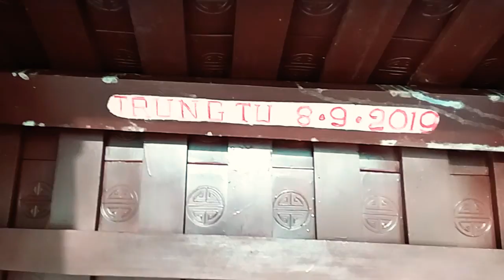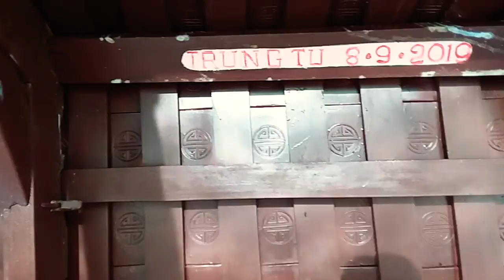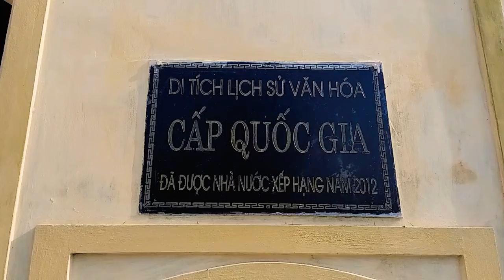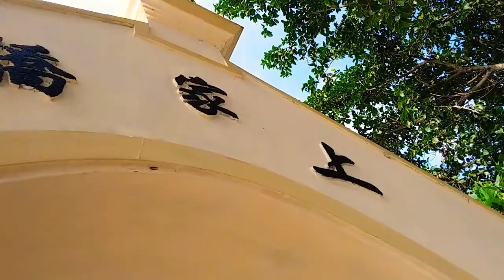Cầu Ngói Thượng xã Bình Minh-Nam Trực-Nam Định được trùng tu lại như mới.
🔘 Sự xuất hiện và tồn tại của cầu Ngói cùng di tích phủ Bà gắn liền với một nhân vật lịch sử là bà chúa Nguyễn Thị Ngọc Xuân. Qua các nguồn tư liệu như  Tân biên Nam Định tỉnh địa dư chí lược cùng gia phả họ Trịnh, họ Nguyễn hiện lưu giữ tại địa phương thì bà Nguyễn Thị Ngọc Xuân có nhiều đóng góp cho quê hương: Công đức tiền của làm “cầu Thượng Gia”, mua ruộng cấp cho người dân trong làng cày cấy, khuyên dân làm điều phúc, trừ việc hại.

Sau khi bà Nguyễn Thị Ngọc Xuân mất, các thế hệ con cháu và nhân dân Thượng Nông đã lập phủ thờ phụng. Trải qua bao thời gian, phủ thờ còn được nhân dân địa phương trân trọng gọi là “Phủ Bà” hay “Phủ Bà chúa” (ý nói: nơi thờ bà vợ chúa Trịnh) để tri ân công đức. Ngôi phủ được xây dựng gần khu vực cây cầu Ngói, đó là công trình còn bảo lưu được nhiều giá trị văn hóa truyền thống đồng thời thể hiện sâu sắc đạo lý: “Uống nước nhớ nguồn” của các thế hệ con cháu dòng họ Nguyễn nói riêng và nhân dân thôn Thượng Nông xã Bình Minh nói chung.

Cầu Ngói là một công trình độc đáo với lối kiến trúc “thượng gia hạ kiều”, bên dưới xây bằng đá, trên làm nhà khung gỗ có mái ngói nam. Kỹ thuật xử lý nền móng ghép đá, ráp mái tạo cho cây cầu bền vững tồn tại trở thành một di sản thắng tích quý giá của địa phương, đánh dấu một bước phát triển của nền kiến trúc cổ Việt Nam vào thế kỷ 18.

Kể từ khi cầu Ngói được xây dựng, giao thông phục vụ nhu cầu đi lại của nhân dân ngày thêm thuận lợi, qua đó đời sống của nhân dân Thượng Nông nói riêng và nhân dân trong vùng nói chung đã dần được phát triển. Không những thế, cây cầu còn là nơi hội họp, vui chơi, học tập… ghi dấu những nét đẹp trong sinh hoạt văn hóa của bao thế hệ ngươi dân quê hương.

Di tích Cầu Ngói – Phủ Bà thôn Thượng Nông, xã Bình Minh được xếp hạng di tích lịch sử cấp Quốc gia năm 2012./.